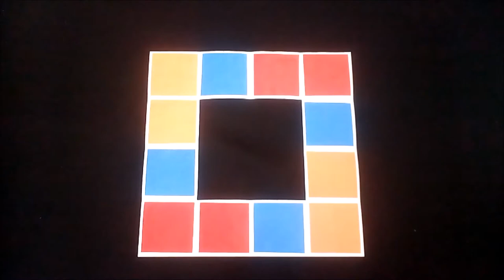Infinite Flipping Origami Square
Infinite flipper is similar to flat flexagon.  It's construction is very simple except for one step. So, watch it and follow the steps carefully.

"On the road looking at your feet" by Monplaisir